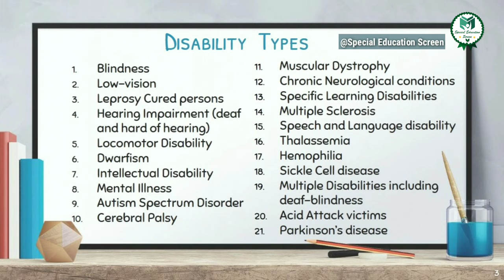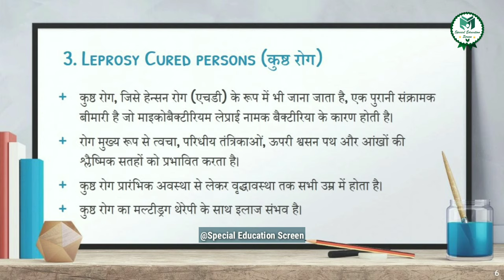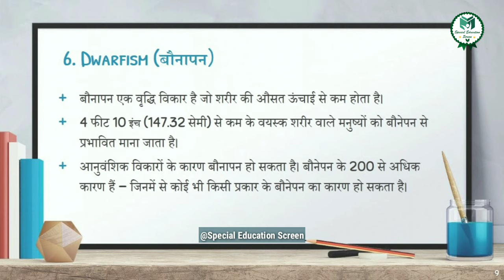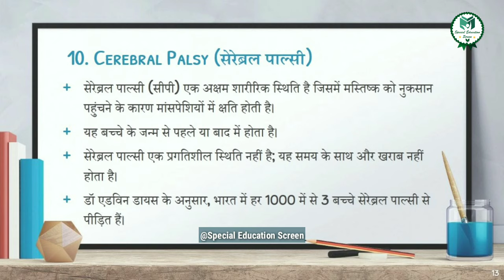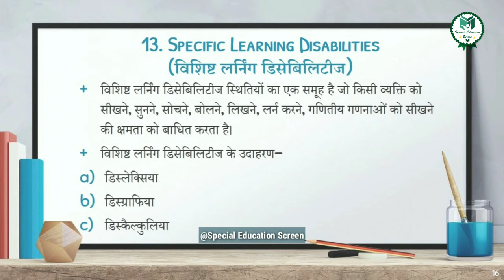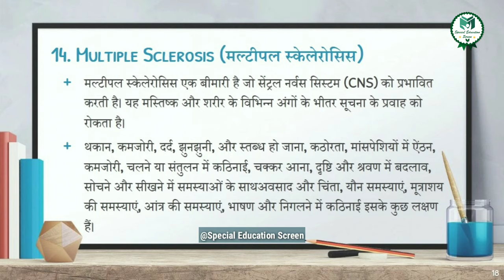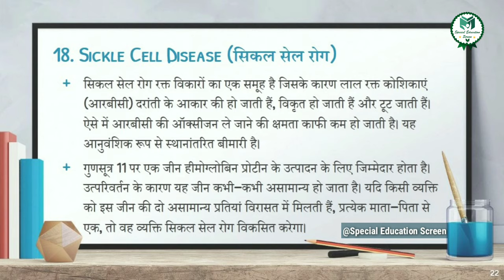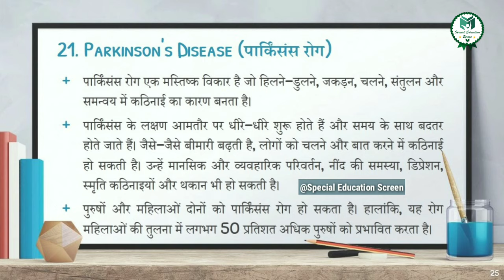Types of Disability | 21 types of disabilities | विकलांगता के प्रकार एवं लक्षण | RPWD Act 2016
Types of Disability
Viklangta ke prakar
This video is about types of disability in Hindi. There are 21 types of disabilities as per RPWD Act 2016. The types of disabilities have been increased from 7 to 21 in the RPWD Act 2016.
In this video a detailed discussion has been given about the types of disability as well as the symptoms, detection and prevention of disability. This video is also to make people aware of disability.
Various free schemes are run by the Government of India for the disabled, in which they are provided with free assistive devices, pension, scholarship to disabled (differently abled) students.